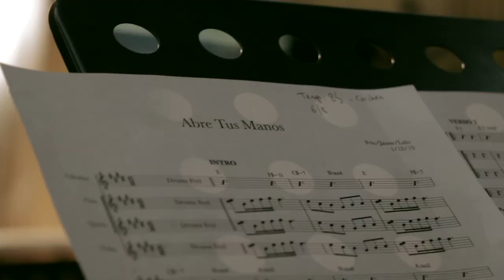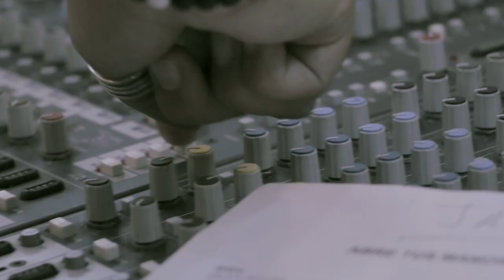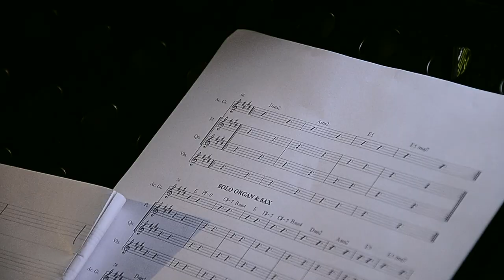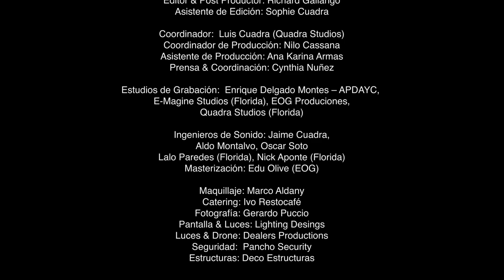Inspira │ Abre tus manos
Qué sucede cuando más de 40 artistas unen su voz al rededor de una hermosa canción en favor de niños con cáncer. El resultado es fantástico.
Video clip producido y realizado por Malvado Films, y dirigido por Richard Gallango.  Video ganador de un Bronze en The Telly Awards en EE.UU.

Sigue a Malvado Films!

[Ficha técnica]
Casa realizadora: Malvado Films
Director: Richard Gallango
Director de Fotografía: Felix Taboada Vega
Productora Ejecutiva Malvado Films: Marita Calle
Cámara Team: York Jose Diaz Garcia, Sophie Cuadra, Juanjo Gonzales, Scarlett Bayona, Mónica Leyva, Pro Content Media (Florida)
Luces & Grip: Pandemia Films
Técnicos de Luces: Víctor Ruiz, Víctor Jr. Ruiz
Asistente: Daniel García
Editor & Post Productor: Richard Gallango
Asistente de Edición: Sophie Cuadra
Productor y Director Musical: Jaime Cuadra
Arreglos: Lalo Paredes
Productor Ejecutivo: Gustavo García
Coordinador - Quadra Studios: Lucho Cuadra
Coordinador de Producción: Nilo Cesar Cassana Angeles
Asistente de Producción: Ana Karina Armas
Prensa & Coordinación: Cinthya Núñez Vigil
Estudios de Grabación: Enrique Delgado Montes" - Apdayc, @E-Magine Studios (Florida), EOG Producciones, Quadra Studios (Florida)
Ingenieros de Sonido: Jaime Cuadra, Aldo Montalvo, Oscar Soto, Lalo Paredes (Florida), Nick Aponte (Florida)
Masterización: Edu Olive (EOG)
Cantantes: Pelo D Ambrosio, Jose Arbulu, Tommy Portugal, Dilbert Aguilar, Rafomagia Clan Urbano, Miguel "Chino" Figueroa, Julio Andrade, Guille Bussinger, Shantall Young Oneto, Pocho Prieto Rodriguez, Bartola, Rodolfo Gaitán Castro, Dante Choclito Oliveros, Jair Mend, Deyvis Orosco, Marco Romero, Raes, Wicho García, Coro Arpegio (Monica M Gastelumendi, Talía Carreño van Oordt, Alessandra Cusato, Ximena Grandez, Claudia Madueño Vizurraga, Viviana Pereyra), Rossana Fernández Maldonado, Jaiem Cuadra, Christian Dominguez, Érika Villalobos, Tati Alcantara, Hatun Killa, Marco Zunino.
Músicos: Alex Neciosup Acuna, Lalo Paredes, Jean Pierre Magnet, Marta Robles,Edgard Hinojosa Cavagna, Julio Zavala, Beto Medina
Coro Grupal: Fiorella Rodriguez, Fernanda Kanno Garcia, Marco Polocampos, Misha Tsumura, Tavo Castillo, Daniel F Valdivia Fernandez, Marcos Maizel, Fredy Ortiz Carrasco, Alonso Carrillo, Alexis Descalzo, Raúl Romero, Fiorella Luna,Tatiana Vidaurre Rojas, Ana Karina Armas, Ricardo Enrique Pun Chong, Katherine Castillo, Kathy Yañez, Ariana Bolo Arce.
Maquillaje: Marco Aldany
Catering: Yvo Café
Fotografía: Gerardo Puccio
Pantalla & Luces: Lighting Desings
Luces & Drone: Dealers Productions
Seguridad: Pancho Security
Estructuras: Deco Estructuras